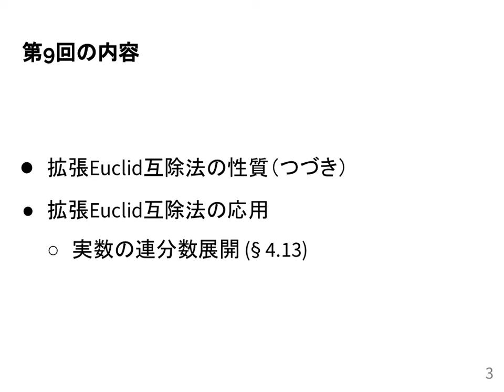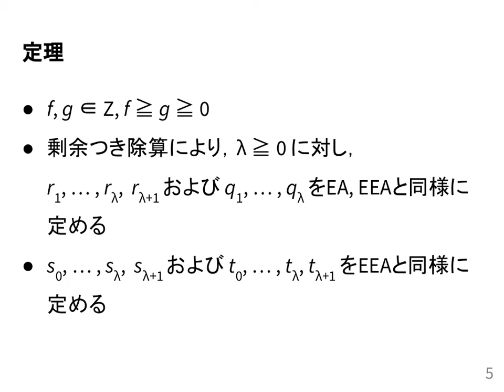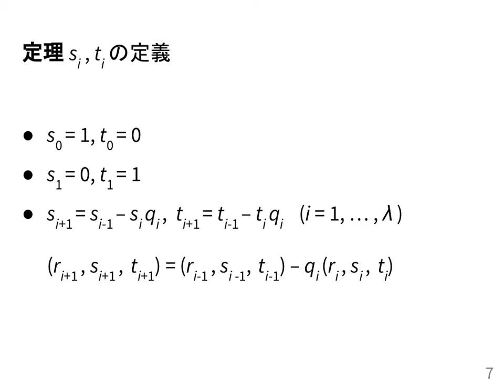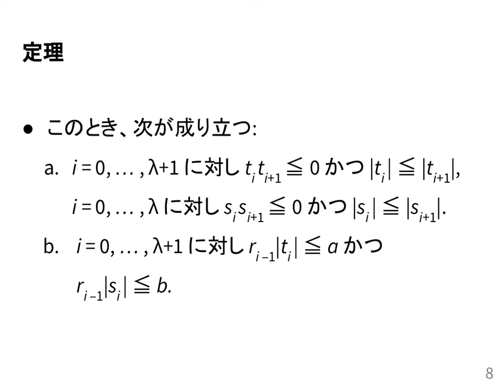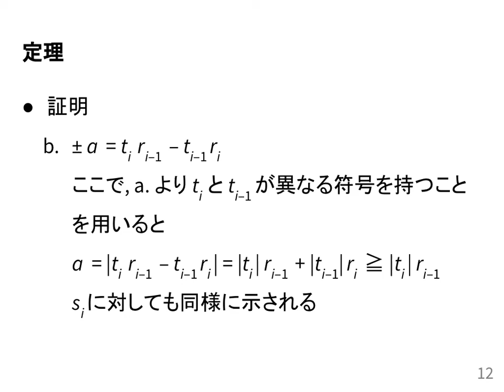計算機数学I 2021 (9-1) 拡張Euclid互除法の性質 (2)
拡張Euclid互除法の性質 (2).